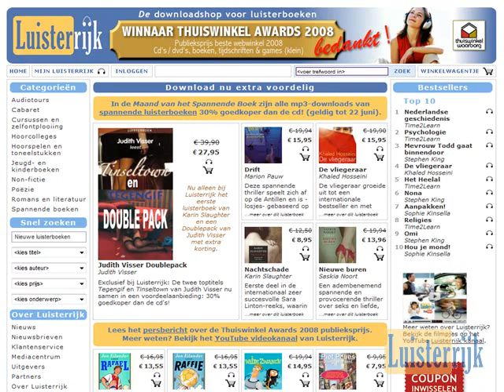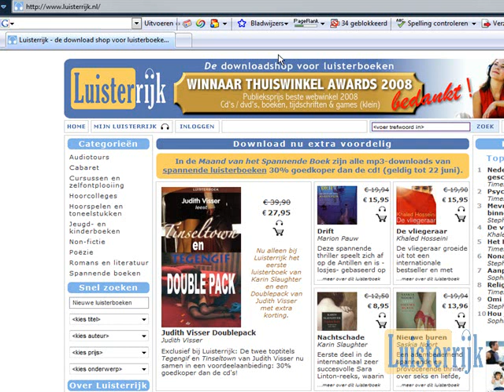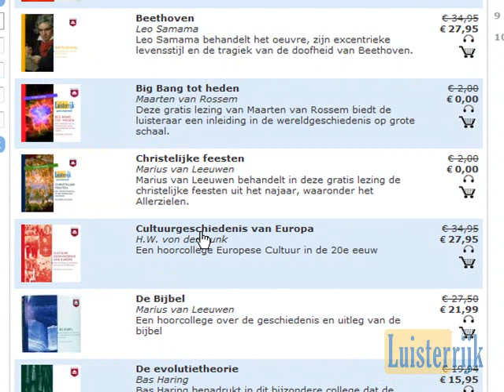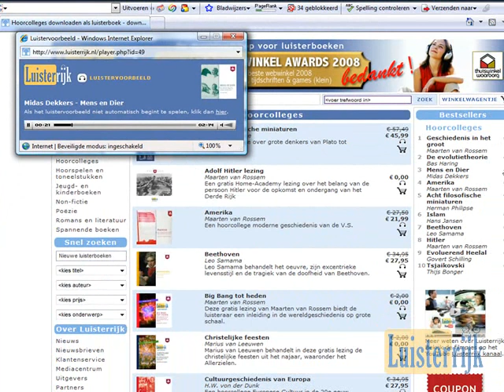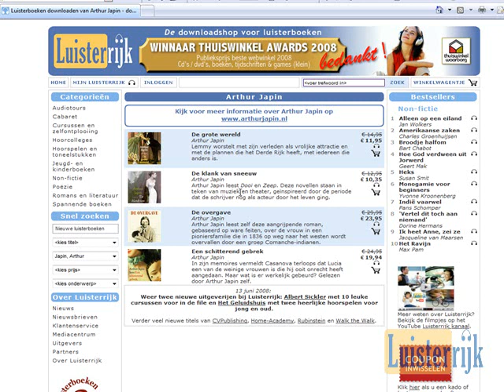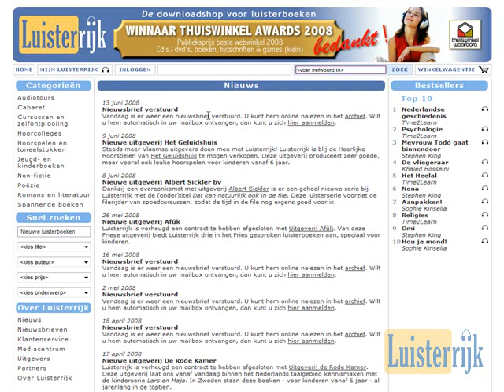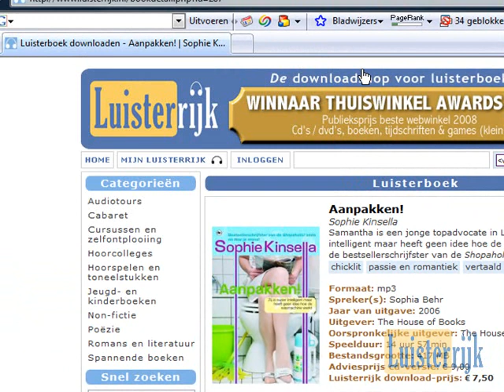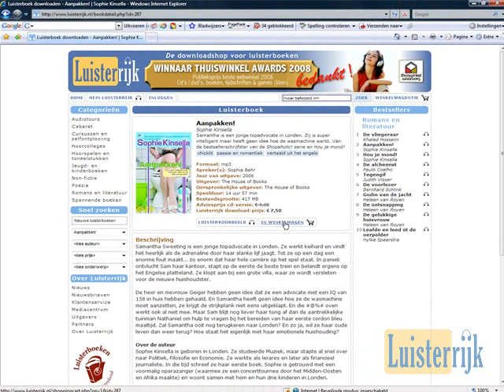Luisterrijk introductievideo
Introductievideo op Luisterrijk, de downloadshop voor luisterboeken. In deze video maakt u kennis met de site Luisterrijk en hoort u enkele fragmenten van populaire luisterboeken.

Luisterrijk - De downloadshop voor luisterboeken.

Ga ook luisterlezen en download een mp3 luisterboek bij Luisterrijk, de beste en grootste mp3-shop voor gesproken boeken (audioboeken) op